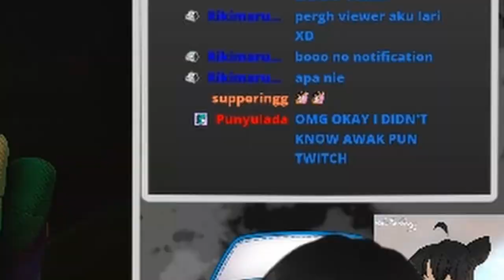I will catch you~